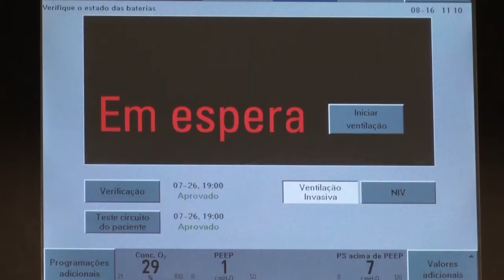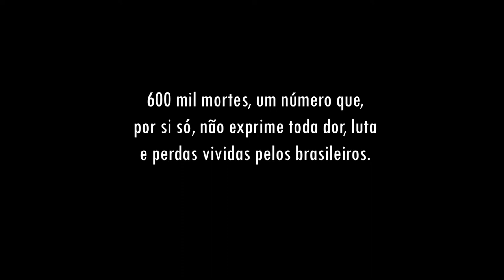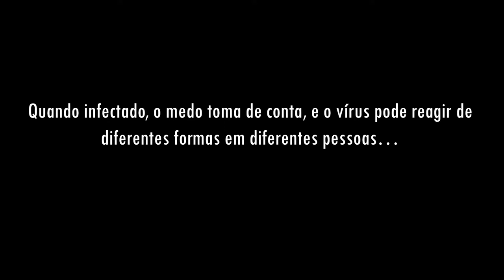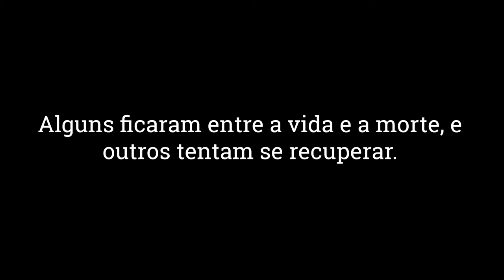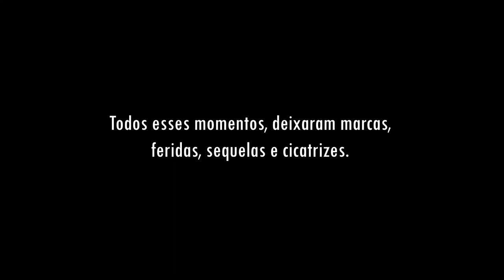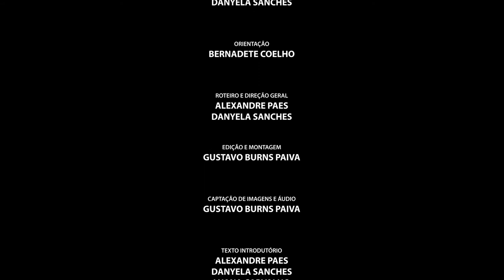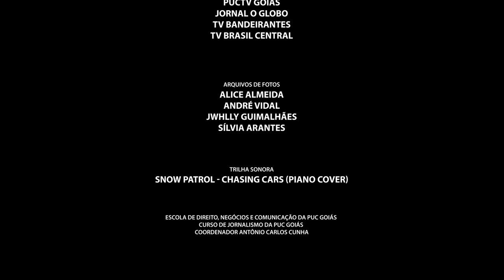MARCAS DA COVID-19: CICATRIZES DE UMA PANDEMIA (DOCUMENTÁRIO)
O documentário "Marcas da Covid-19 - cicatrizes de uma pandemia" foi produzido completamente pelos jornalistas Alexandre Paes e Danyela Sanches para apresentar como Trabalho de Conclusão de Curso na Pontifícia Universidade Católica de Goiás (PUC Goiás).

Mais de 600 mil famílias perderam um ou mais entes, e o filme demonstra a importância que cada uma dessas pessoas tinha na vida dos familiares, e quais são as marcas ou cicatrizes que uma pandemia, como a do Coronavírus, deixou marcado na memória de cada um deles.

Personagens:
André Vidal (Cabeleleiro)
Jwhlly Guimarães (Estudante)
Luiz Carlos Ongaratto (Economista)
Marcelo Daher (Infectologista)
Otília Loth (Psicóloga)
Silvia Arantes (Jornalista)

Dedicatória:
Dedicamos este trabalho a todas as famílias enlutadas pela pandemia do coronavírus, aos cientistas que trabalharam na busca pela vacina, aos profissionais da saúde que arriscaram suas vidas em detrimento de salvar outras, aos que tiveram suas vidas interrompidas, e a todos aqueles que sobreviveram para contar suas histórias.